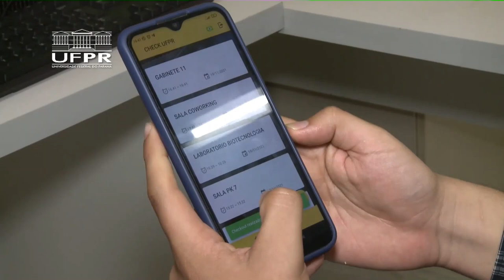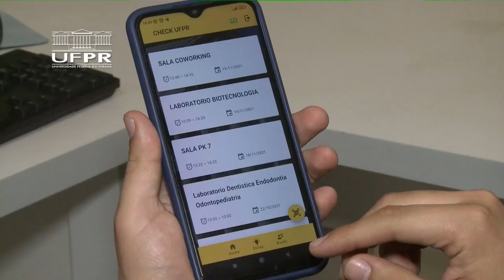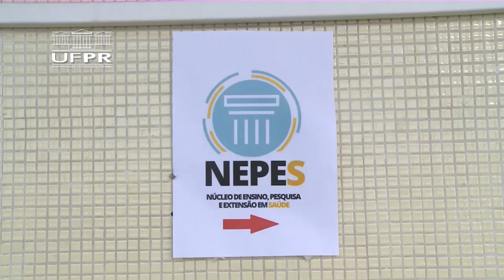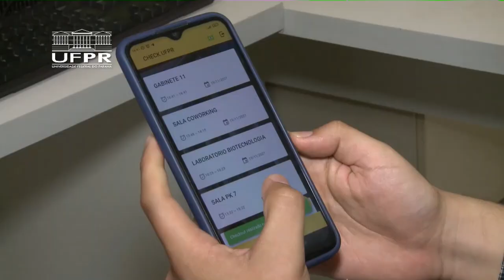Informa | Aplicativo para celular vai monitorar casos de Covid-19 na UFPR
Para tornar o retorno presencial mais seguro na UFPR, o NPDEAS (Núcleo de Pesquisa e Desenvolvimento de Energias Sustentáveis) desenvolveu o aplicativo para celular Check UFPR.

Por meio do APP, os usuários poderão registrar os locais por onde passaram dentro da Universidade e, também, notificar os casos positivos para Covid-19, que são monitorados pela equipe do Nepes - Núcleo de Ensino, Pesquisa e Extensão de Saúde.

Assim, a UFPR pretende rastrear os infectados e alertar aqueles que compartilharam do mesmo local, garantindo os cuidados e prevenções diante de possíveis focos de contágio.